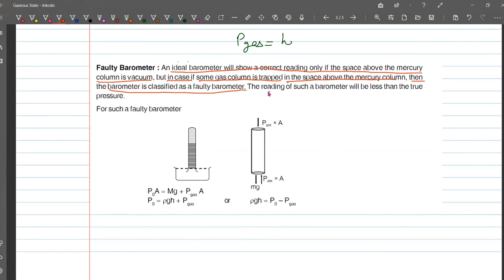L1 - Gaseous State (Measurable Properties of Gases) by Yesh Sir | JEE Main & Advanced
In this video lecture on Gaseous State, we will cover the Measurable Properties of Gases. This is part 1 of the lecture.